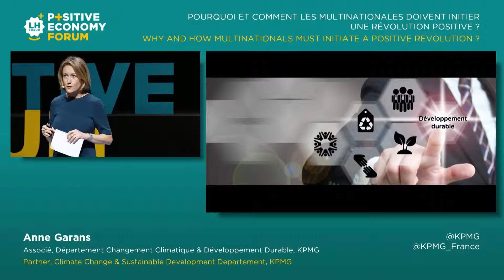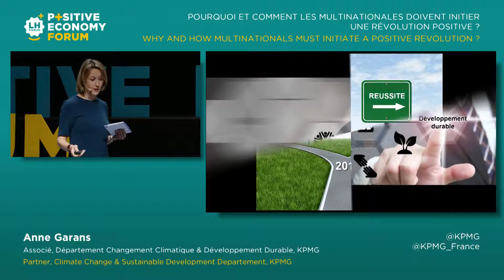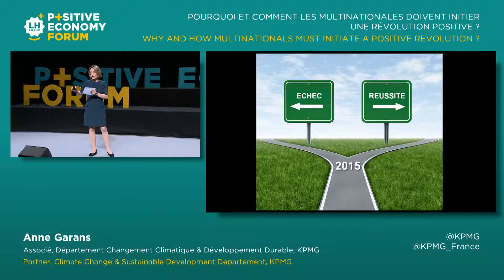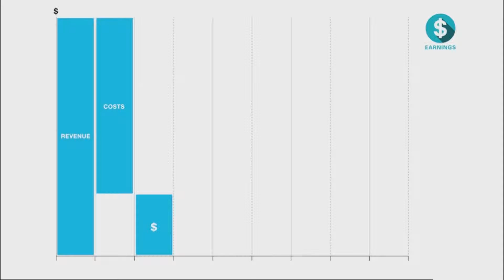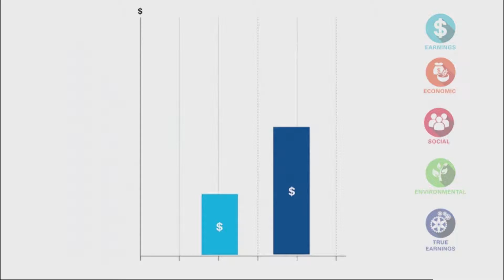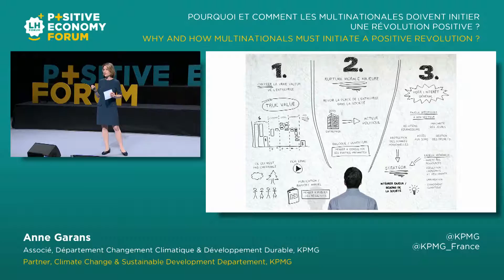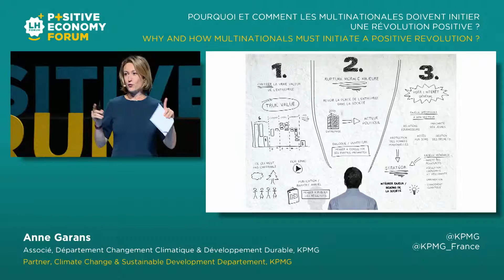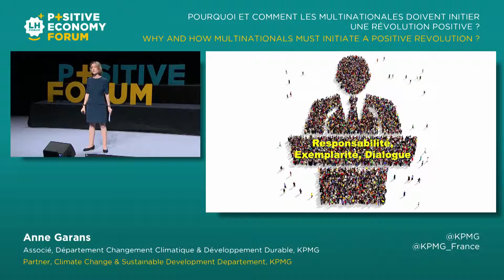12 Anne Garans ENG